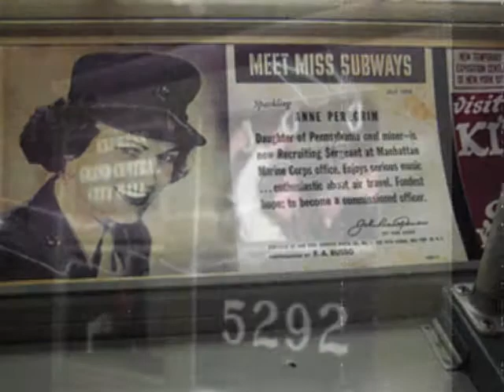Shawn Hollenbach: Miss Subways Joke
This was part of my set for the here! Networks' "Hot Gay Comics." Anyone miss the Miss Subways pageant? I wish I could have gone!